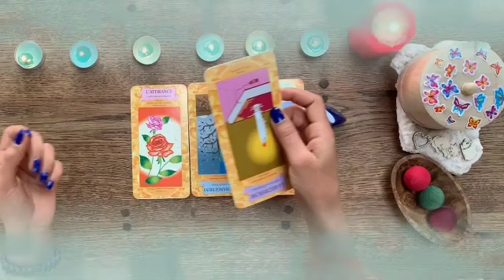برج الثور من 13 إلى 23 أذار 2023 // إمرأة تريد فضيحه ليك😔خبر مفرح جدا في السر🤫رفض علاقه يا ثور💔